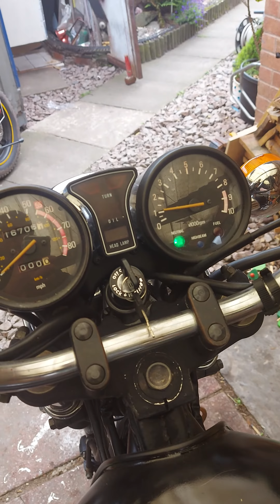Yamaha XS 1100 special